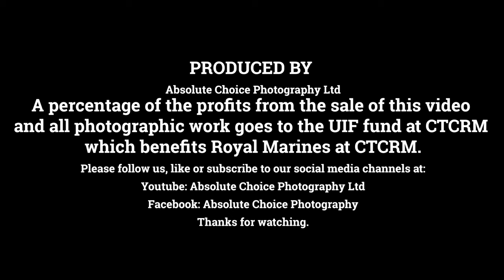341 Troop King's Squad Pass Out Parade Royal Marines at CTCRM 17th Nov 2023 ceremony highlights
Congratulations to 341 Troop Kings Squad, passed for duty on Friday 17th Nov 2023 at CTCRM,  well done on earning you Green Berets.

The Military VIP in attendance was Kris Nicholson Deputy Director People Delivery.

The civilian VIP was Mr Anthony Mitchell, Master Plaisterer of the Worshipful Company of Plaisterers.

The video is supplied on a USB stick for £25 (includes postage). A donation will be made from all photo and video sales to the UIF at CTCRM, please like and subscribe to our Youtube channel and Facebook page for exciting new updates coming in the future.

Absolute Choice Photography Ltd